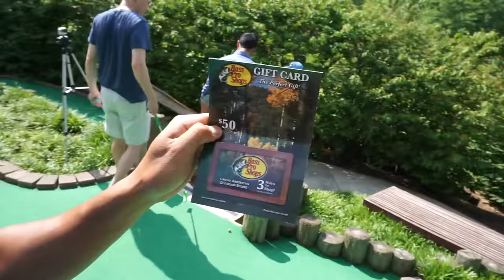The Ultimate Sports Challenge!!! (ft. Rusty)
An epic free-for-all sports competition. Me versus three of my buddies that I've known since grade school. We face-off in multiple sports including fishing, basketball, tennis, mini-golf, texas hold'em, and ping-pong. Whoever racks up the most points earns the ultimate bragging rights!!!

Camera Gear:
Sony a5100
Portable Tripod

Editing Tools:
Final Cut Pro X

$2 - Lure Guide to Bass Fishing (21 pages) + a guide to growing a fishing YT channel (23 pages) (Plus all $1 perks :D)

Snapchat (Daily uploads of random stuff :P): mhsiao8
Periscope (Live streams!) - 1Rod1ReelFishing